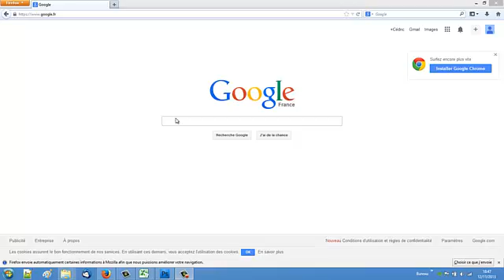Comment assembler et désassembler un iphone 5 C ?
Vous avez regarder notre tuto comment Assembler et désassembler un iphone 5 C . Si vous avez besoin de n'importe quelle pièces de rechange pour le iphone 5 C, alors cliquez